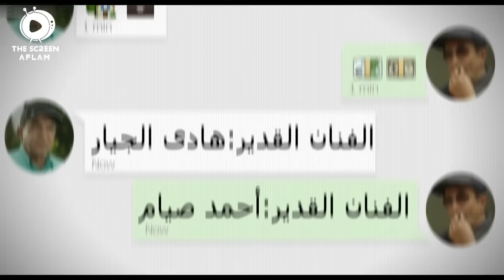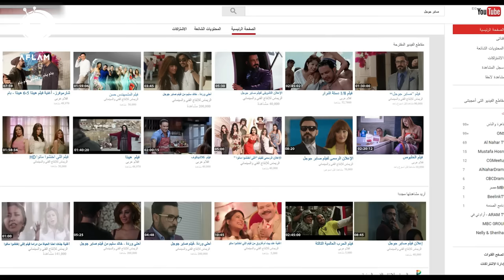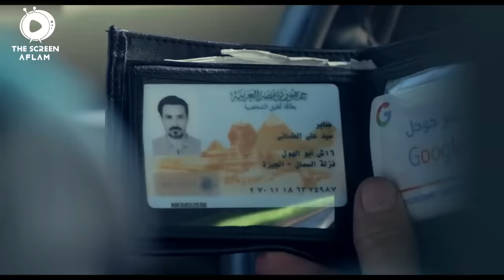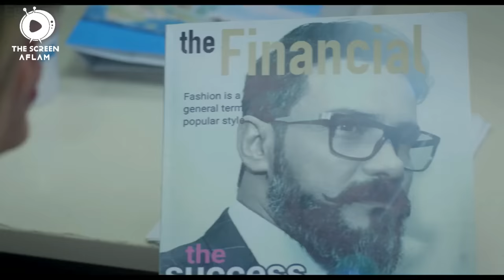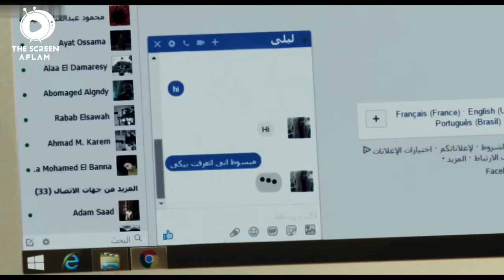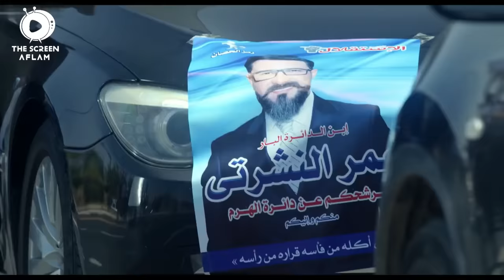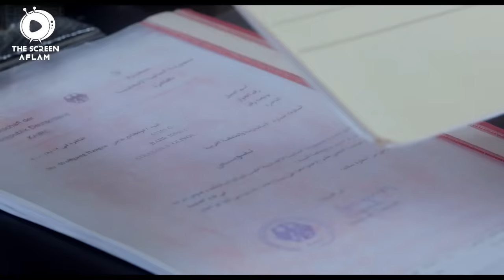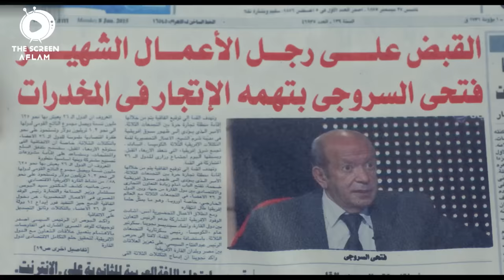أجدد الافلام المصري 🆕🌠 | الفيم المثير للجدل 🤐🔥 | أخويا - بطولة :محمد_رجب و سارة_سلامة 🆕❤️